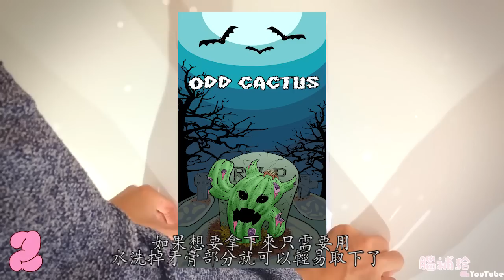5個牙膏藏匿的其他神奇用途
【蝦皮拍賣】

【今日內容】
當你每天在刷牙的時候 絕對不會想到其實你擠出的牙膏不只能夠美白清潔你的牙齒 還可以使用在多重用途上 歡迎來到腦補給 今天要來看五個牙膏藏匿的神奇用途
第五 止癢
第四 鏡面
第三 鞋子
第二 海報
第一  除臭
這麼一個小小的每天常用物品卻被忽略了它的功效 所謂黑瓶子裡裝醬油 應該就可以用在牙膏身上吧 你們今天補腦了嗎?

【關於腦補給】